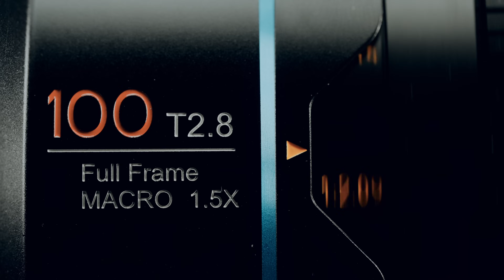75mm T2.8 1X Macro & 100mm T2.8 1.5X finallly added to JupiterFull-Frame Cine Macro Lens series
Two new lenses, the 75mm T2.8 (Macro 1:1) and 100mm T2.8 (Macro 1.5:1), have been introduced to complete the Jupiter Full-Frame Cine Macro Lens Series.

- The 75mm lens features 1X magnification and a minimum focus distance of 0.29m.
- The 100mm lens features 1.5X magnification and a minimum focus distance of 0.29m.
- The 100mm Macro 1.5X lens weighs only 803g, making it ideal for run and gun shooting.
- Both lenses deliver professional images with perfect sharpness, excellent color accuracy, and strict control over distortion and aberration.
- The lenses have identical gear positions and a front diameter of 95mm.
- They are available in native PL/EF mount.